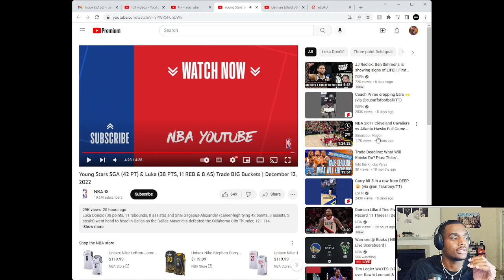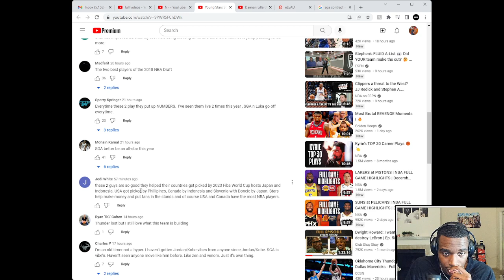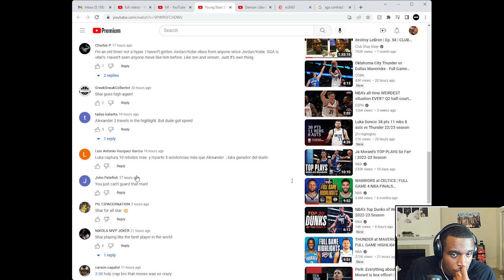MVP BATTLE!? Luka Doncic vs Shai CRAZY MATCHUP REACTION